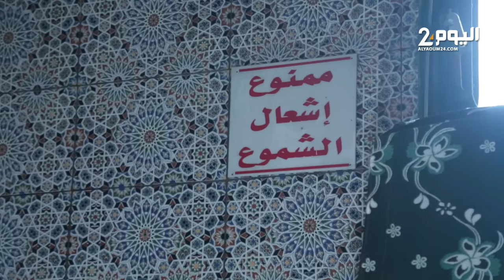شخص يقول إنه حفيد "سيدي عبد الرحمان" يرفض الرحيل من الضريح